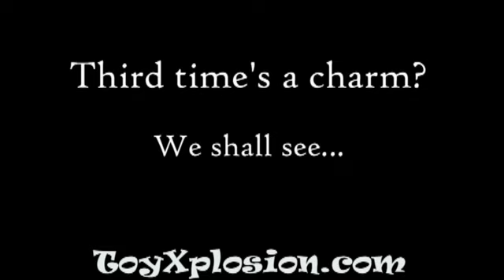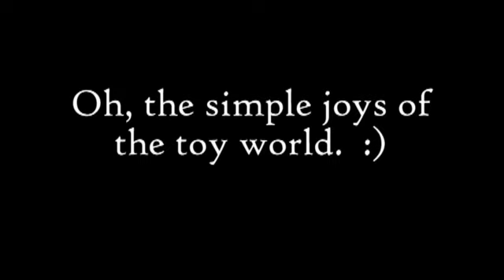New Pokemon Product Line for 2011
Pokemon Pop 'n Battle Launcher With Attack Target - Become a Pokemon Champion by mastering this awesome game play experience with this 1.5" Pokéball Launcher and 1" Pokemon inside that launches out to battle. Includes attack target that snaps closed on Pokémon when a successful attack is launched.

Throw Poke Ball - Load and Throw! Plush toy pops out